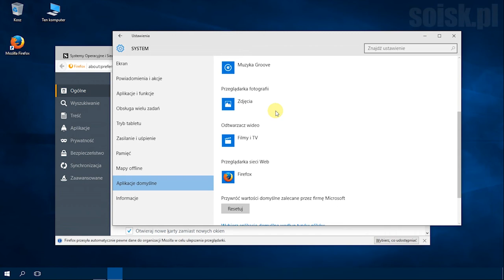Windows 10: Firefox jako domyślna przeglądarka.